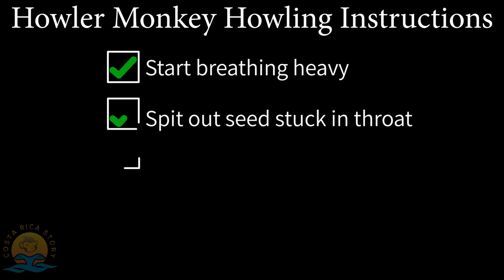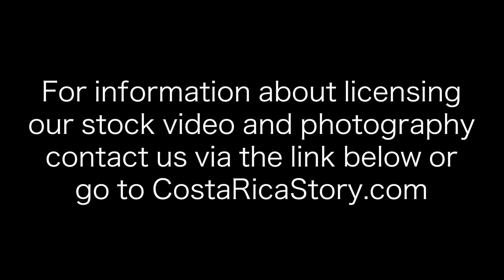The Howl of the Howler Monkey - Loud Monkey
Exclusive footage o0f a Howler monkey Howeling loudly in the jungle of Costa Rica. The 5 steps to a proper howel.